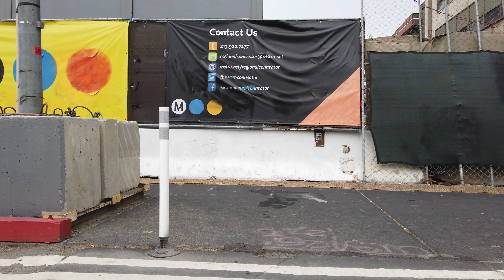【Downtown】ロサンゼルス市警察前からグランドセントラルマーケットへ！"Victor Clothing Co"のストリートアートが秀逸なダウンタウンの一角を散歩 [4K]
市庁舎や交通局などの政府機関が集まるロサンゼルスのダウンタウン。
今回は、ロサンゼルスの安全を守る"Los Angeles Police Department(ロス市警)"前から"S Spring St(サウス・スプリング・ストリート)"を通り、Grand Central Market前までを歩きます。
途中、El Pollo Locoの隣の駐車場の壁には、"Victor Clothing Co."と上部に書かれた巨大なグラフィティが描かれていました。

--撮影機材--
▶SDカード